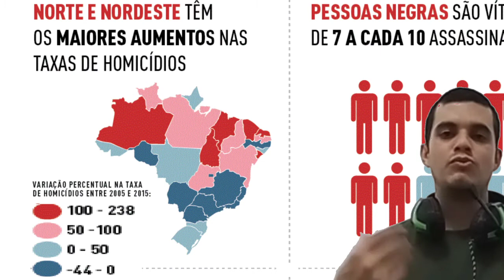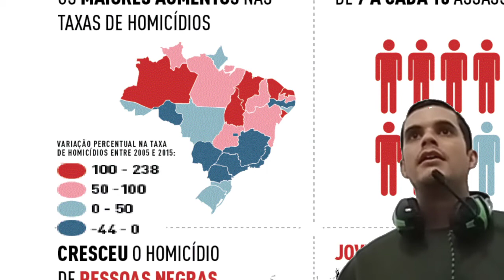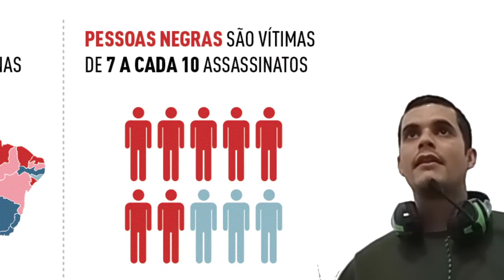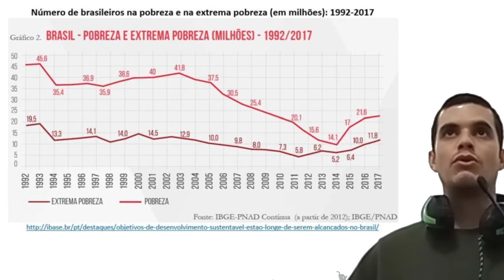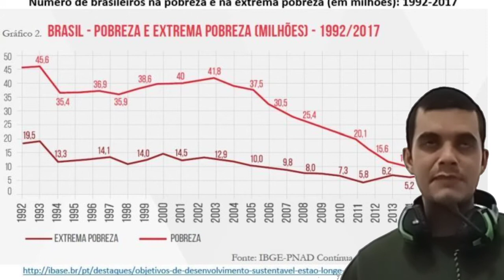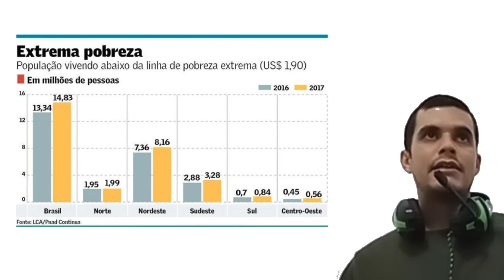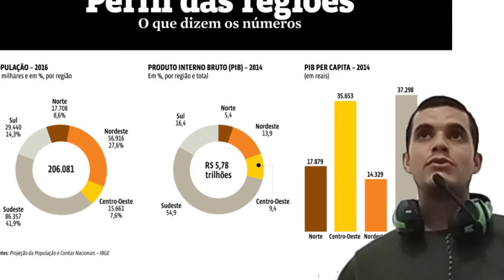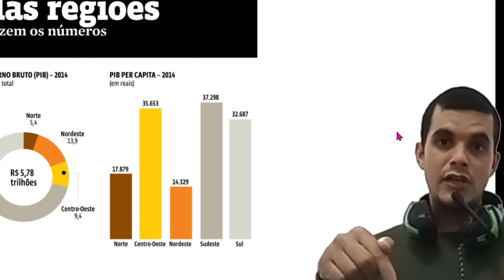Matemática Básica Tipos de gráficos mais usados